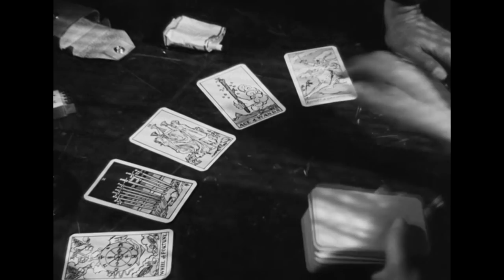Streaming Review: Nightmare Alley (1947)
He was all things to all men ... but only one thing to all women! We review the original adaptation of Nightmare Alley (1947)

Summary: The ambitious Stanton "Stan" Carlisle (Tyrone Power) works in a sideshow as carny and assistant of the mentalist Zeena Krumbein (Joan Blondell), who is married with the alcoholic Pete (Ian Keith). The couple had developed a secret code to pretend to read minds and was successful in the show business before Pete starts drinking. Stan stays with them expecting to learn their code and leave the carnival to be a successful mentalist. Stan also flirts with the gorgeous Molly (Coleen Gray) that lives in the carnival with the strong Bruno (Mike Mazurki). Zeena and The Geek, an alcoholic man that bites the head off a live chicken that the audiences believe that is a savage, are the greatest attractions of the sideshow.

SHADOWS: Mark Osborn, Travis Stephenson, Willie Grills, Madmax, Mark Welsh, Michael Clark, Matthew Wilder, Ian Lewis, Cecelie, James Herington, Jonathan Harrison, Darren Le Noble, Melanie Atherton Allen, Thorbjorn Helstrom, Gappasaurus, Pvt_Unicorn_Parts, Scott Nesmith, Lisa Kuta, John L., Normand Richardson, Richard Sadler, John Hepp, Thom MacIntyre, Chantelle Corey, Logistical Nightmare, JA special thanks to our Dark Cultist Patreon supporters.
SHADOWS: CineShadow Moonlight, John S. Savage, Al Champagne, Dragonfyree, Jamie Manley, Mo, Robert Hedges, E. P. Haury Mark Osborn, Travis Stephenson, Madmax, Ossie Nelson, Mark Welsh, Michael Clark, Lightning Round, Ian Lewis, Cecelie  James Herington, Jonathan Harrison, Darren Le Noble, Melanie Atherton Allen, Gappasaurus, Joe Porter, Scott Nesmith, Lisa Kuta, John L., Normand Richardson, Richard Sadler, John Hepp, Thom MacIntyre, Chantelle Corey, Logistical Nightmare, Joe Niedbala, Joseph Hines, Stephen Crane, Christopher Eckart, Anthony Strocks, Dave Church, Sikander, Jasmine Shafer, Allan Liska, goddessoftransitory, Rachemus, Chris Weakley, steve scibelli, Connor Brennan, Michael and Heather Bailes, Colleen Crouch, Christie Bryden, Joseph Dougherty, Chris Hewson, David H. Adler, Hidden Trail Video
ACOLYTE: Rhea Fleming, Damon Linkous, David Gattis, Mark, SIMON J HEDGE, Heather L., Lee Goodwin, Larry Cloud, Steve White, Rick Winters, Lloyd, Roger Edwards, Carl Wilson, James J Kelly, David work, The Craven Fop, Brian T., Jenny Swindells, Arbie A, Ivo, Jon, Brett Hopkins, Joost, Pete, James Van Sickle, Tim Edwards, Chris Max Hauge, Spooky Robot, Robert ALAN Bryan, Chris McGarel, Robert Clifford, Scott Underwood, Adam Clark, Larry Willoughby, Mark Curtis, KwaidanFan, Daniel Adams, Sarah, William, Ida Umphers, Miss Angela Hale, Thread Bomb, David Nevarrez, Johnny, Dr  Strange Blood, Andrew Adams, Barbara Mosley, Mark Maillet, John Wick, Kenneth Carlson, Ron Klym, James Vance, Joe Goes Over, Tom Lanckman, Nancy A. Collins, Gary Mercer, Ann Knight, Janna Nicole, Clarence Pitre, Fritz Rutz, Chris Fischer, D R Wellington, Ken Smiley, Matt P, Andy M, Milton Knight, Michael Schmidt, C, Michael Dean Jackson, Gemma Crowley, Andrew Weber, Picatea, Jim Rockford, Mystic Cyclone, Prince Charming, Kyle Olson, Ch'aska Huayhuaca, Johnathan Henning, Nils Muninsheim, David Pellot, Brian Kidd, Albertus Magnus, rachael kafrissen, Janne Wass, Robert Freeborn, David Conner, Ford, Peter Grantham, Amber Wesley, Tony Belmonte, Alex B, Mark Buckley, Uwe Marquardt, Russ Chandler, Simon Ash, Lavaughn Towell, Dave Smith, Tim Smith, Melissa Hayes, Dark_Roast, Raven House Mystery